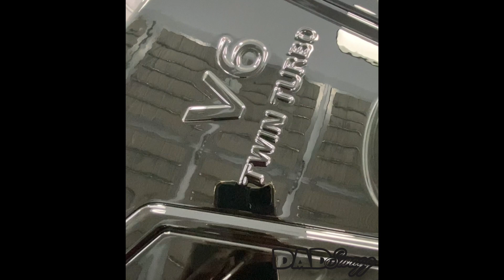How to paint a Nissan Engine Cover w/ the 3m Accuspray One Spray Gun HD 1080p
Using the Accuspray ONE spray gun # 16579 using the 1.3 mm green tip with base coat and clear coat. I don't normally use this gun for paint work but wanted to try it out for fun. I do recommend this one for quick jobs.